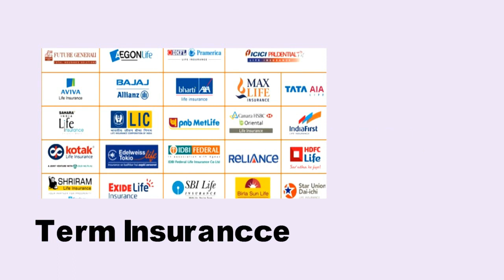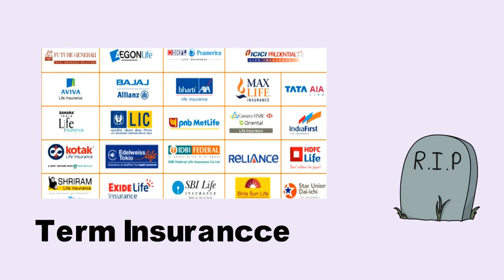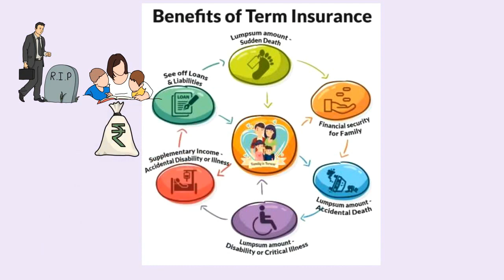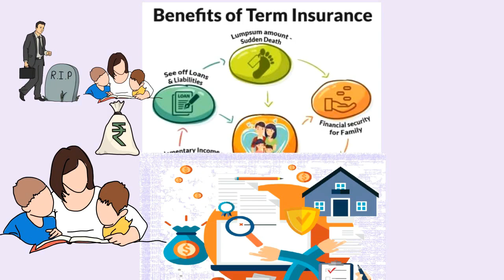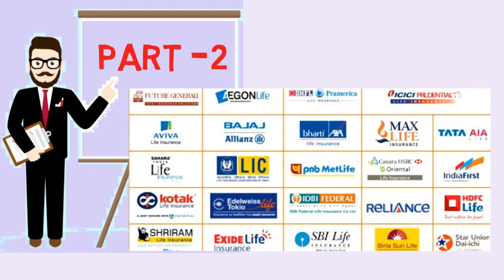Term insurance क्या है ? Who need Term Insurance. Benifits of Term insurance Term vs Health vs Life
Term insurance is a type of life insurance policy that provides coverage for a certain period of time or a specified "term" of years.
If the insured dies during the time period specified in a term policy and the policy is active, a death benefit will be paid.
Many term policies offer level premiums for the duration of the policy.
Other term policies offer decreasing or increasing benefits over time as well as the option to convert from term to permanent insurance.

Term insurance is a type of life insurance policy that provides coverage for a certain period of time or a specified "term" of years. If the insured dies during the time period specified in the policy and the policy is active, or in force, a death benefit will be paid.

Term insurance is initially much less expensive when compared to permanent life insurance. Unlike most types of permanent insurance, term insurance has no cash value. In other words, the only value is the guaranteed death benefit from the policy.

Understanding Term Insurance
There are various types of term insurance policies available. Many policies offer level premiums for the duration of the policy, such as ten, 20, or 30 years. These are often referred to as "level term" policies. A premium is a specific cost, which is typically monthly, that insurance companies charge policyholders to provide the benefits that come with the insurance policy.

The insurance company calculates the premiums based on the individual's health, age, and life expectancy. A medical exam that reviews the person's health and family medical history might be required depending on the policy chosen.

The premiums are fixed and paid for the length of the term. If the policyholder dies prior to the expiration of the policy, the insurance company will pay out the face value of the policy. If the term expires and the individual dies afterward, there would be no coverage or payout. However, policyholders can extend or renew the insurance, but the new monthly premium will be based on the person's age and health at the time of the renewal. As a result, the premiums could be higher for the renewed policy versus the original term policy that was initiated when the individual was younger.